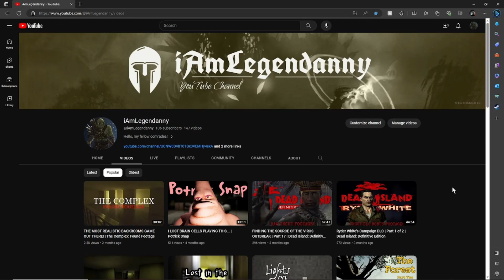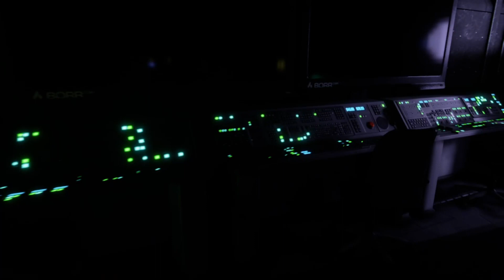I'VE BEEN ABDUCTED BY GODS??? | Part 1 | Apsulov: End of Gods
Welcome to a gaming series on Apsulov: End of Gods!

Leave a comment for feedback, questions, content ideas! Like the video to show me that you enjoyed! Thanks!

Editing Software: Animotica
Recording Software: OBS Studio
Thumbnail: Picsart
Sound Effects: Mixkit

Profile Picture Artwork - Ethan Tardy! Follow the link for more of his talent!